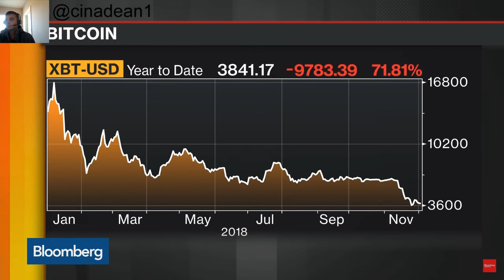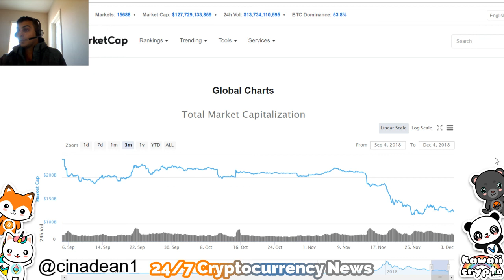Cryptocurrency Bear Market Bottom! | Bloomberg News